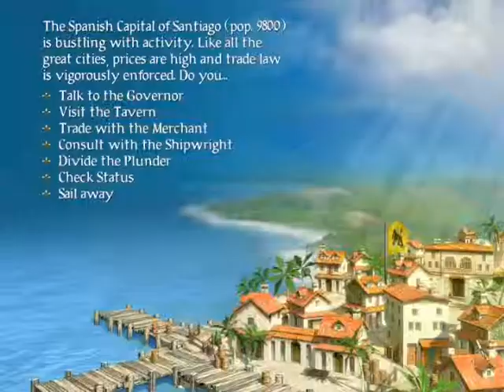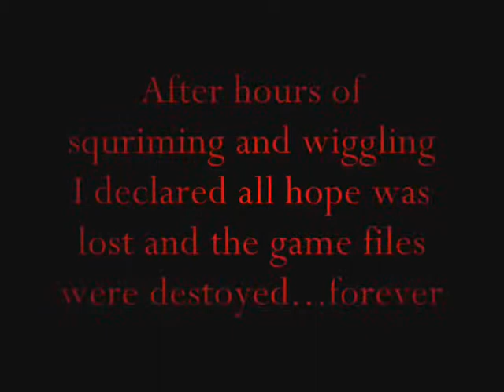Sid Meiers Pirate Adventure 2: The Final Journey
My epic quest comes to an end when I get stuck in Cuba or should I say on Cuba.